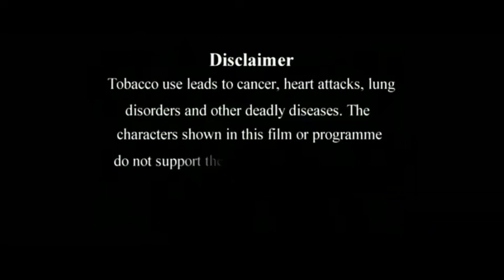INDORE SARAFA II FOOD REVIEW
Indore sarafa vlog with best friend.

Just check it ..